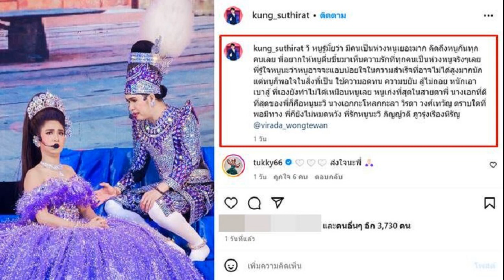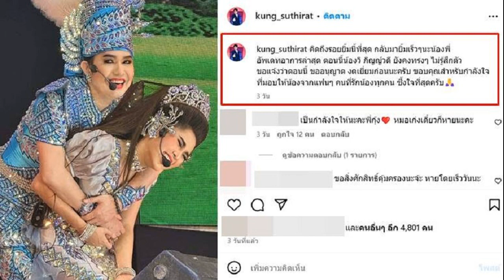'เมรี' โพสต์สวน 'แอมมี่' ทันควัน พร้อมโชว์แชท บอกตรวจขึ้น 2 ขีด แล้วไม่ยอมออกมา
วันที่ 7 ม.ค.67 หลังจาก “แอมมี่ เดอะบอตทอมบลูส์” โพสต์ชี้แจงในไอจี เกี่ยวกับการตั้งครรภ์ของอดีตแฟนสาว เมรี คำภีร์ ลูกสาว “ปู พงษ์สิทธิ์ คำภีร์” โดยระบุว่า เลิกก่อนที่จะรู้ว่าท้อง และพอรู้ก็แสดงความรับผิดชอบ คุยเรื่องฝากครรภ์ถึง 3 ครั้ง อ่านข่าว “แอมมี่ เดอะบอตทอมบลูส์” โพสต์ปม ‘เมรี’ ตั้งท้อง-สาเหตุเลิก พรุ่งนี้แฉหลักฐานทั้งหมด
ส่วนสาเหตุที่เลิกนั้น แอมมี่ ระบุว่า ถูกขู่ทำร้ายลูกสาว ใส่ความกับต้นสังกัด รวมทั้งสร้างข่าวขึ้นมาเอง และในวันพรุ่งนี้จะนำหลักฐานทั้งหมดมาแสดง ทั้งแชท พยานบุคคล และ CCTV พร้อมกับโพสต์แชทที่คุยกันด้วยคำสุภาพเรียบร้อย

หลังจากนั้นไม่นาน เมรี ก็ได้โพสต์เฟซบุ๊ก พร้อมทั้งแชทที่คุยกับแอมมี่ โดยระบุข้อความว่า “ตัวอย่างการลงแชทที่ถูกต้อง แชทข้อความวันที่ตั้งใจไปแจ้งเขาถึงบ้านว่าตรวจขึ้น 2 ขีด แล้วเขาไม่ยอมออกมา แล้วบอกจะเอาตำรวจมาไล่เม สุดท้ายเมกลับบ้านแล้วส่งข้อความตามนี้

โดยในแชทนั้นแอมมี่ใช้คำว่า กู-มึง และในแชทเมรี ยังได้อธิบายเรื่องที่ข่มขู่ลูกกับจะเอาเข้าคุกว่า เป็นเพราะอารมณ์ ไม่ได้จะทำจริงๆ ส่วนเรื่องต้นสังกัดก็เคลียร์ให้แล้ว นอกจากนี้เธอยังบอกอีกว่า ตอนแรกก็ว่าจะคุยดีๆ แต่ถ้าลูกเมเกิดมามีพ่อที่เกลียดเขาขนาดนี้ เมก็สงสารลูก ซึ่งแอมมี่ก็ตอบกลับไปว่า “ไม่ควรมีเด็กที่เกิดจากมึง”